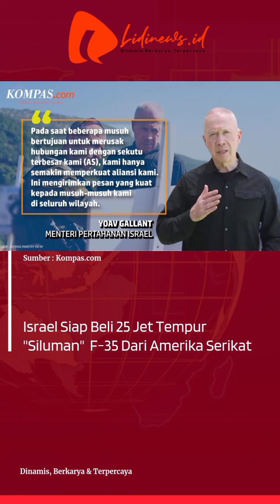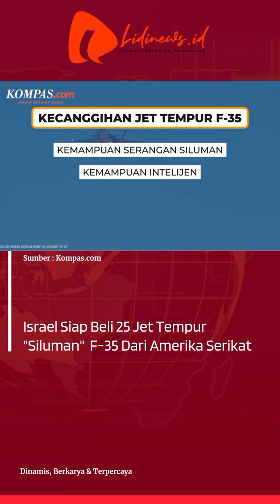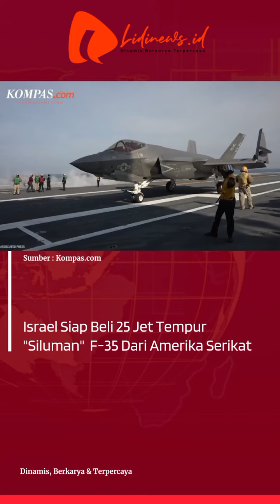Israel Siap Beli 25 Jet Tempur "Siluman" F-35 Dari Amerika Serikat